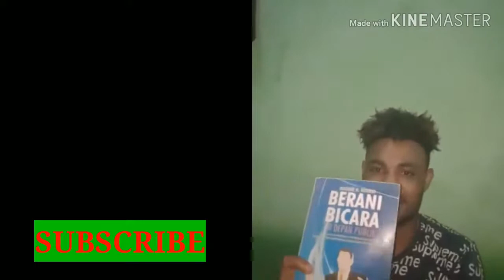Belajar bersama saling berbagi pengetahuan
saling berbagi pengetahuan